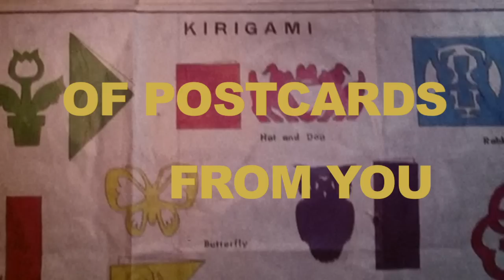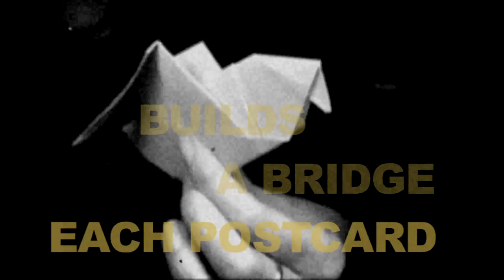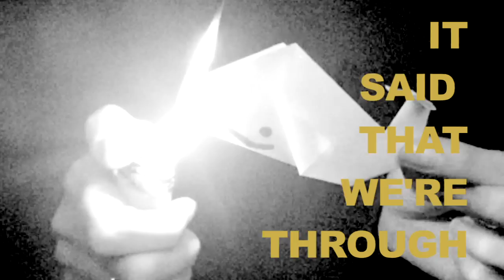Cardboard Castles (Official Lyric Music Video) - DENGUE FEVER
"Cardboard Castles" is the first lyric video from DENGUE FEVER, and the third official music video off of their latest release, The Deepest Lake, available on TUK TUK Records.